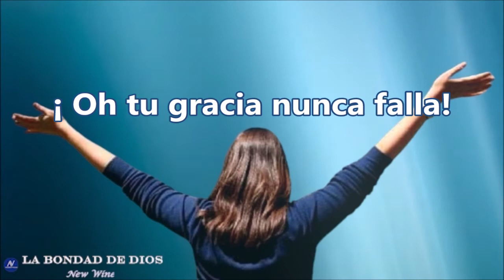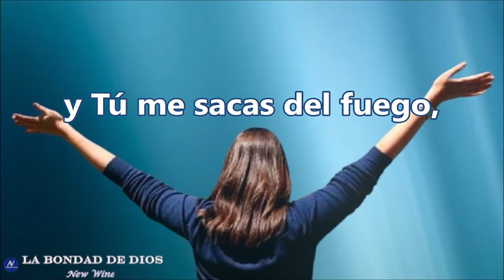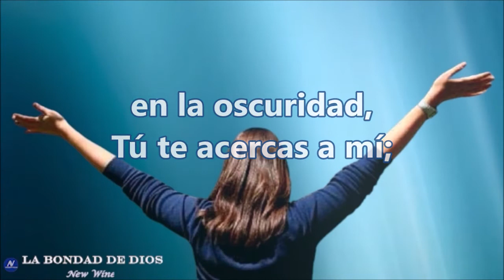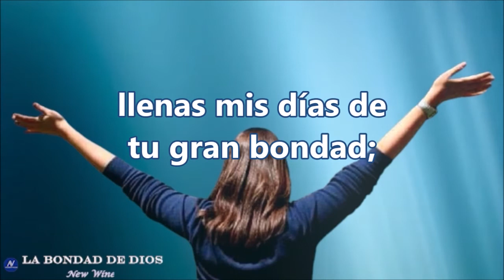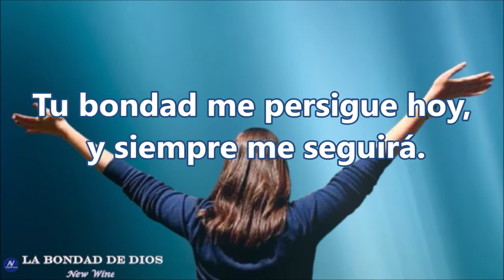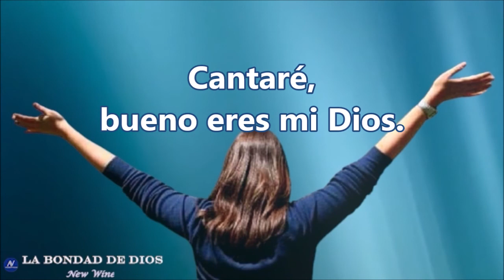LA BONDAD DE DIOS / New Wine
Has sido fiel toda mi vida.
llenas mis días de tu gran bondad,
con el aliento que regalas,
cantaré, bueno eres Señor